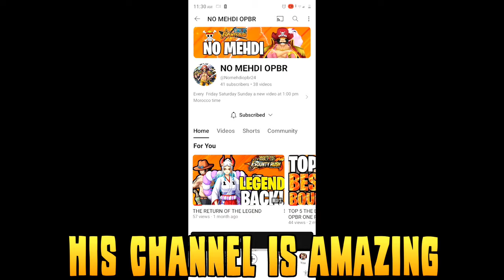I CAN GET TACTICAL BACKPACK & ATV TRANSMISSION THIS TIME? IN LDOE | Last Day on Earth: Survival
BUNKER ALFA CODE TODAY 20 APRIL :[44873]
Some tips and tricks and strategy, as well as gameplay (walkthrough) and guide for beginners 2024 .
In this video spent 16,000 caps in the slot machine in the test your luck event, do you think this event is worth it? in LDoE! . (step to get rich for beginners) .

🔴 | LAST STEPER CHANNELS | 🔴

🔴 | LAST STEPER FOR SUPPORT | 🔴

AMAZING VIDEOS, WATCH AND ENJOY🟡

✓LDOE ! A FRESH START WITH THE BEST STARTER FOR BEGINNERS! (HOW TO PLAY) IN LDOE | Last Day on Earth: Survival🔵

✓TOP 5 BEST RAIDS OF ALL TIME! ONLY 1% CAN GET THIS BESES PART#1 IN LDOE| Last Day on Earth: Survival🔵

✓THIS IS BEST EVENT! TO COMPLETE DRONE FAST! PORT LABORATORY IN LDOE | Last Day on Earth: Survival🔵

✓EASIEST WAY TO GET FACTORY PARTS & CARBON COMPOSITE😱BEGINNERS! in Last Day on Earth: Survival | LDOE🔵

✓EASY WAY TO GET WEAPONS in LDOE BEGINNER GUIDE | Last Day on Earth: Survival🔵

✓THIS IS THE DIFFERENCE BETWEEN CARDS IN POLICE STATION in LDOE | Last Day on Earth: Survival🔵

✓FOLLOWING THIS WAY YOU WILL BECOME RICH FOR BEGINNERS F2P in LDOE | Last Day on Earth: Survival🔵

✓HOW DO BEGINNERS CLEAR BUNKER ALFA ! AT LVL 50 (GRENADE TRICK) IN LDOE | Last Day on Earth: Survival🔵

✓NEW TRICK - NOW YOU WILL BECOME 1000% RICH! POLICE STATION in LDOE | Last Day on Earth: Survival🔵

✓I GET FLOPPY DISK CRATE EVERYDAY! YOU MUST KNOW THIS BEST TRICK IN LDOE | Last Day on Earth: Survival🔵

This channel has a guide dedicated to beginners 2023 in which we explain tips and tricks and gameplay and what new in the game last day on earth survival and more games for beginners, how to play ldoe, f2p, free to play, and how to get rich fast in last day on earth .

FOR EXAMPLE:

BUNKER ALFA 🟢

We will give you the bunker alfa code today and guide how to clear bunker alfa floor 2 & floor 3 & floor 4 in normal mode and hard mode and how to do the wall trick and the easiest way how to get and how to use coupons in last day on earth and the best way to get guns and weapons and the fastest way to get a floppy disk crate And how to get infected box and how to Kill blind one .

BUNKER BRAVO 🟢

ldoe bunker bravo guide and event and cheapest way to clear floor 2 & floor 3 & floor 4 and how to Unlock bunker bravo with generator .

PORT 🟢

Event and guide and cheapest clear port sewer & laboratory A1 & A2 | B1 & B2 in normale mode and hard mode and how to Kill bosses and how to get crane Key to open sunken box and how to get motorboat parts and water pump and fast way how to get drone parts and how to complete drone and how to get flight controller

CROOKED CREEK FARM 🟢

Event and guide and cheapest way to clear crooked creek farm location and how to Kill ravager and how to do farm chopper trick and farm trick and how to use grenade trick and finalize farm bridge and where to get chopper parts and how to upgrade chopper and where the gas tank .

POLICE STATION 🟢

Event and guide for beginners how to farm cards and how to clear police station and how to Unlock police station watchtower and how to finish 99 waves in blackport pd and how to do police station trick and fast way to get blueprints weapon (mod) and how to get extremely rare blueprints and best weapon modification .

TRANSPORT HUB 🟢

ldoe guide transport hub cheapest way and Open all crates and how to do boss trick and how to Kill miner and butcher

EVENTS 🟢

ldoe commune event cheapest way guide and rewards and collector event poster locations and wrecked ship event and arena event cheapest and guide and forlorn fair event Glitch and trick and preparation to grand opening .

Last Day on Earth Survival New 🟢

We will tell you what's new in the update, the new season, what new tricks and tips, and what new boss are in the game Last Day on Earth .
Etc.

ldoe last steper last day on earth
ldoe
best mobile survival game